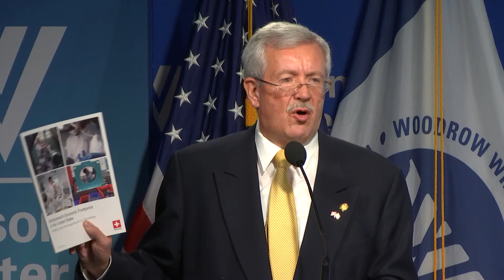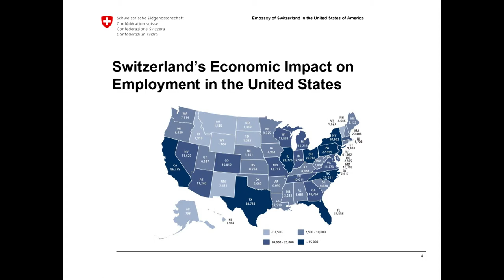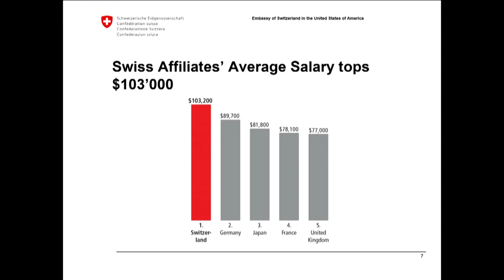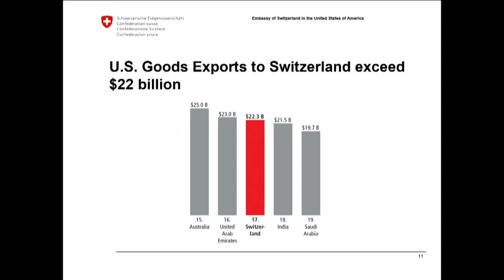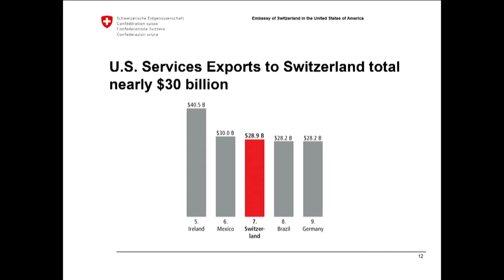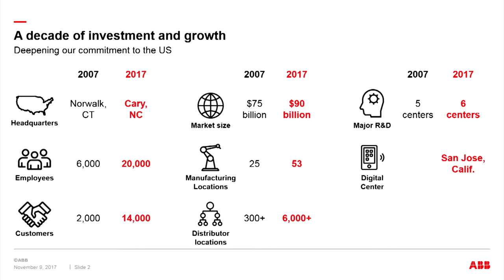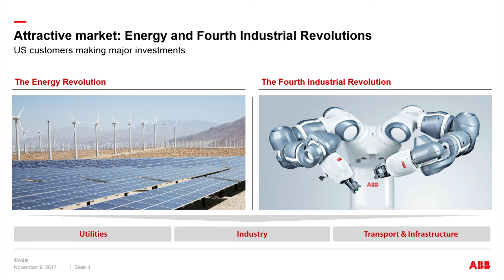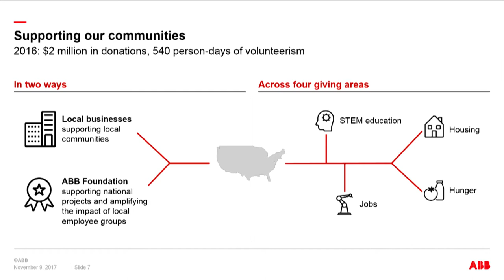Foreign Investment in the United States: Challenges and Opportunities